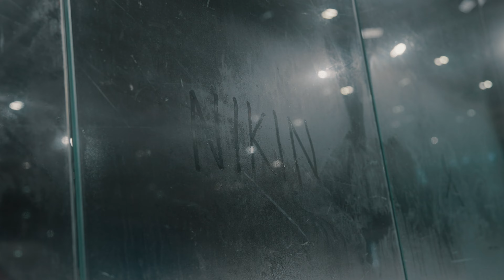Profi Eishockeyspieler Inti Pestoni vs Slalomparcours | Making Off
Ambrí Piotta x NIKIN Partnerschaft Trailer Making off.

Der Versuch, mit einem Profi Eishockeyspieler mitzuhalten. Auf dem Eis, mit der Kamera.

Inti Personi die Legende.
Ein Baum.
Ein gemeiner Slalom Parcours.
Wir, die Filmcrew.
Und etwas Nervenkitzel.

Das sind die Zutaten des Filmdrehs für die Partner zwischen Hockey Club Ambrì Piotta und NIKIN AG

Sei gespannt, hier bereits den Making Off Film produziert von Samuel Wetter